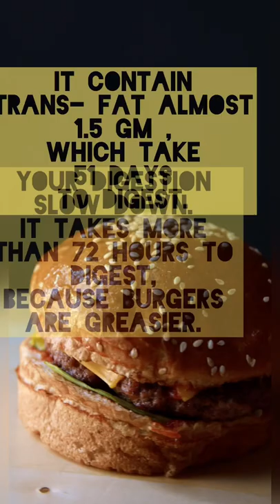What happens to your body when you eat a burger?